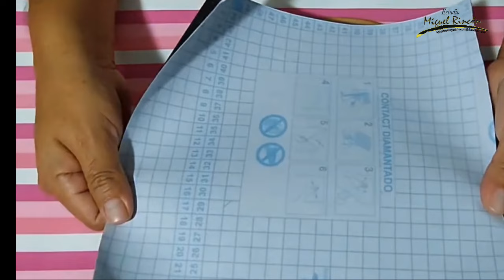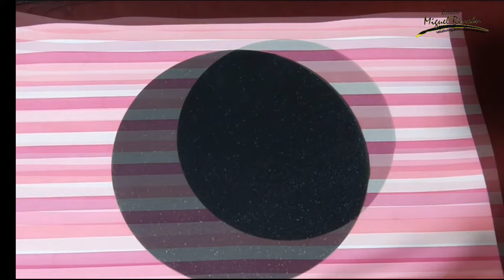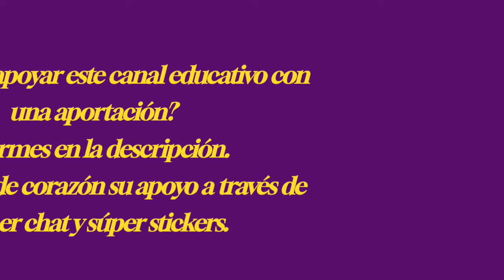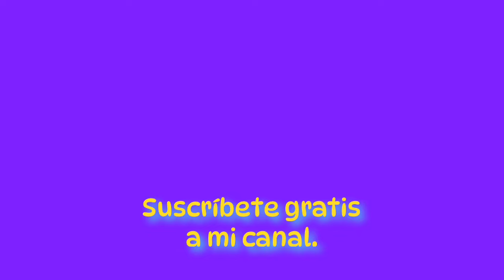DIBUJA Y PONLE COLOR A TUS PROYECTOS con MARCADORES de ACRILICO.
DIBUJA y ponle color a tus proyectos pintando con marcadores de pintura acrílica sobre papel contac diamantado de manualidades Pascua. Emprende contu creatividad.

Banco: Banamex
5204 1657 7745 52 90

Si te agrada este vídeo, te invito para que te suscribas a mi canal, recuerda hacer clic en la campanita para que te lleguen las notificaciones cada que subo un vídeo o realizo una transmisión En Vivo. También haz clic en ME GUSTA, comparte y comenta debajo del vídeo, tu apoyo es muy importante para esté canal.